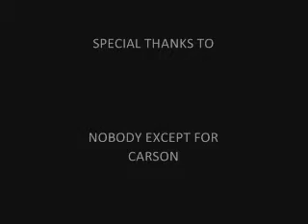LEE LEE RIDDIM CLOWNWALK